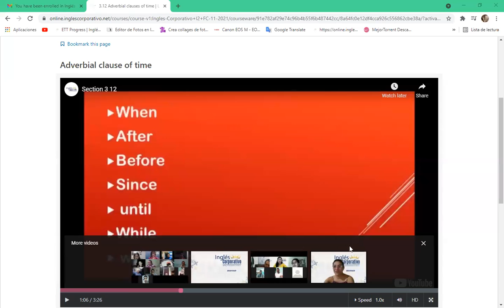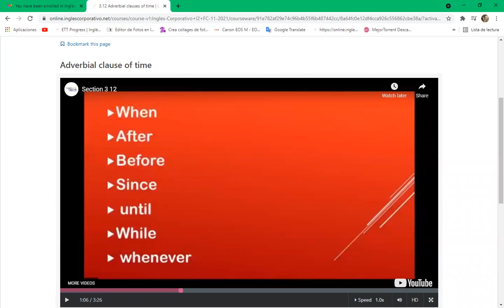Inglés Corporativo-DAY 8